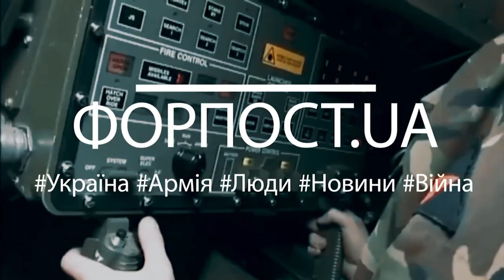Спецвипуск ФОРПОСТ.UA. Битва за Незалежність!